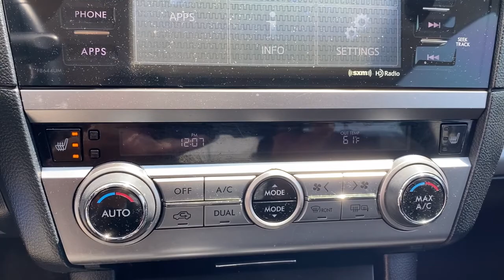2015 Subaru Legacy Elgin, Schaumburg, Barlett, Barrington, Hoffman Estate, IL DE3431B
Crystal Black Pearl Used 2015 Subaru Legacy available in Elgin, Illinois at McGrath Honda Elgin. Servicing the Schaumburg, Barlett, Barrington, Hoffman Estate, IL area.

2020 Randall Rd.

2015 Subaru Legacy 2.5i Premium Crystal Black Silica 2.5L 4-Cylinder DOHC 16V*** NEW TIRES *** NEW FRONT BRAKES & ROTORS ***Ask to see AutoiPacket for complete Service Certification Details!!!PRICING at McGrath Honda Of Elgin. Shop/Buy with confidence! With our Market Value Pricing provided by vAuto live market pricing software, KBB, TrueCar and Cargurus you'll find our competitive market-based price on every pre-driven vehicle upfront,... No games, No hassles, Just Real Prices!!
ALL WEATHER FLOOR MATS  -inc: Part number J501SAL400,SLATE BLACK  CLOTH UPHOLSTERY,REAR BUMPER APPLIQUE  -inc: Part number E771SAL300,CRYSTAL BLACK SILICA,STANDARD MODEL,Variable Intermittent Wipers w/Heated Wiper Park,Galvanized Steel/Aluminum Panels,LED Brakelights,Compact Spare Tire Mounted Inside Under Cargo,Chrome Grille,Tires: P225/55R17 97V All Season,Body-Colored Front Bumper,Trunk Rear Cargo Access,Body-Colored Power Heated Side Mirrors w/Manual Folding,Fully Automatic Projector Beam Halogen Daytime Running Headlamps,Light Tinted Glass,Clearcoat Paint,Rocker Panel Extensions,Wheels: 17 x 7.5 Aluminum Alloy w/Silver Finish -inc: dark gray aluminum alloy center cap w/Subaru 6 star logo,Front Windshield -inc: Sun Visor Strip,Perimeter/Approach Lights,Aluminum Spare Wheel,Fixed Rear Window w/Defroster,Body-Colored Door Handles,Chrome Side Windows Trim,Body-Colored Rear Bumper,Full Cloth Headliner,Perimeter Alarm,Engine Immobilizer,Remote Keyless Entry w/Integrated Key Transmitter  2 Door Curb/Courtesy  Illuminated Entry  Illuminated Ignition Switch and Panic Button,Trip Computer,Power 1st Row Windows w/Driver And Passenger 1-Touch Up/Down,Heated Reclining Front Bucket Seats -inc: height and tilt adjustable head restraints  whiplash protection  driver 10-way power (includes power lumbar)  passenger full width seat fore/aft adjustment lever and seatback pocket,Remote Releases -Inc: Power Cargo Access and Mechanical Fuel,Power Rear Windows,Illuminated Locking Glove Box,Cloth Upholstery,Radio w/Seek-Scan  Clock  Speed Compensated Volume Control and Steering Wheel Controls,Fade-To-Off Interior Lighting,Gauges -inc: Speedometer  Odometer  Engine Coolant Temp  Tachometer  Trip Odometer and Trip Computer,Analog Display,Full Carpet Floor Covering -inc: Carpet Front And Rear Floor Mats,Front Map Lights,Vehicle Information Display -inc: average vehicle speed  fuel economy: current and average fuel economy a and b and distance to empty  fuel economy: evaluation information  journey travel time and distance  rear cross traffic alert  rear-vision camera  self check and vehicle maintenance reminder  user configurable triple meter  vehicle activation status  vdc operation  vehicle drivetrain monitoring,Cargo Space Lights,Cargo Area Concealed Storage,Leather/Metal-Look Gear Shifter Material,Driver Foot Rest,60-40 Folding Bench Front Facing Fold Forward Seatback Rear Seat,Carpet Floor Trim  Carpet Trunk Lid/Rear Cargo Door Trim and Carpet Mat,Dual Zone Front Automatic Air Conditioning,Radio: AM/FM Stereo HD Radio w/Single Disc CD -inc: MP3/WMA/CRR/RW file capability  multi touch gesture high resolution 7.0 LCD display screen  voice activated controls  Radio Broadcast Data System (RBDS)  Bluetooth audio streaming connectivity  Bluetooth hands-free phone connectivity  Bluetooth hands-free text messaging connectivity  iPod control capability  iTunes tagging capability  SiriusXM satellite radio (subscription required)  dual USB port  3.5mm auxiliary input jack  6 speakers  in rear glass audio antenna and roof mounted satellite antenna  Aha Infotainment The Aha app on your phone allows you to easily access and organize your favorite content from the web into personalized  live  on-demand stations   Once you download the app and organize your stations  Aha syncs to the audio system in the vehicle   The in-depth interface allows you to choose several internet radio stations  newsfeeds  audiobooks and more   You can even get audio updates from Facebook and Twitter,Rear-Vision Camera,Outside Temp Gauge,Driver And Passenger Visor Vanity Mirrors w/Driver And Passenger Illumination,Power Door Locks,Driver Seat,Interior Trim -inc: Metal-Look Instrument Panel Insert  Metal-Look Door Panel Insert  Metal-Look Console Insert and Chrome Interior Accents,2 12V DC Power Outlets,Front Cupholder,4-Way Passenger Seat,Leather/Metal-Look Steering Wheel,Rear Cupholder,Front Center Armrest w/Storage and Rear Center Armrest,Day-Night Rearvie